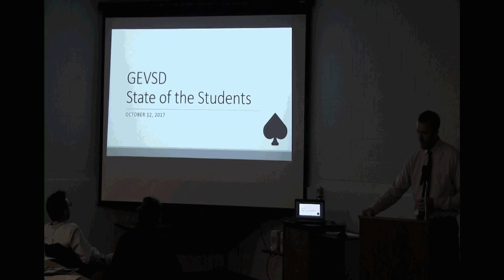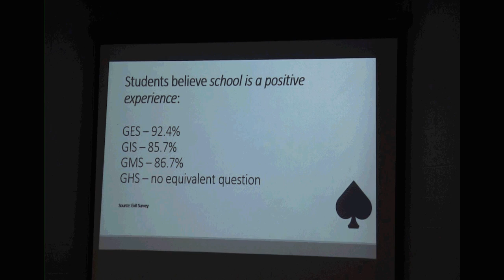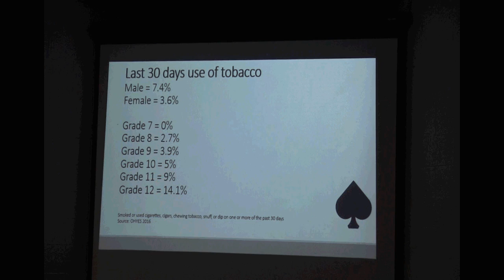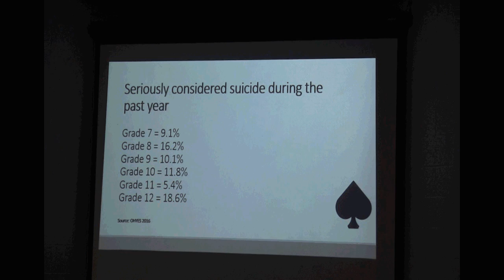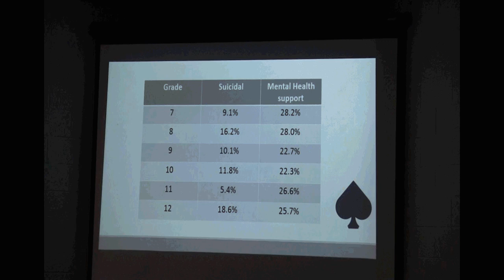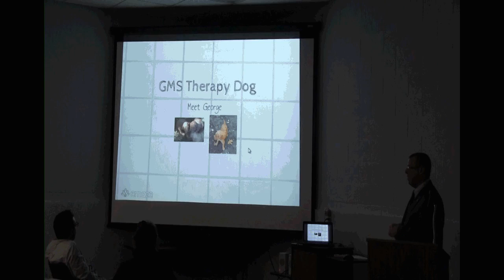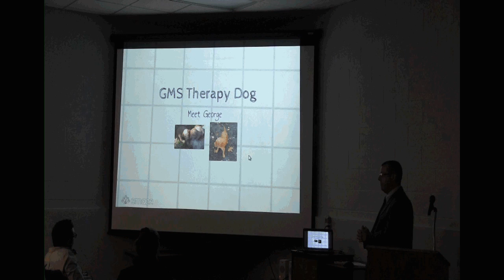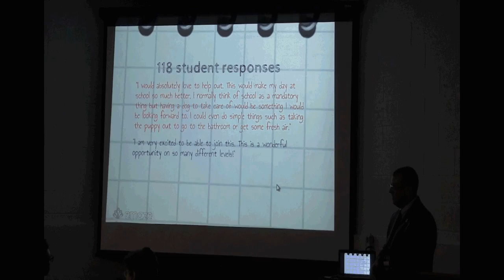Board Meeting 20171012